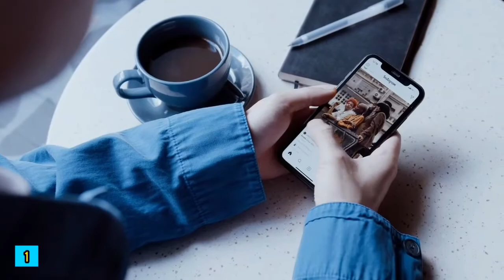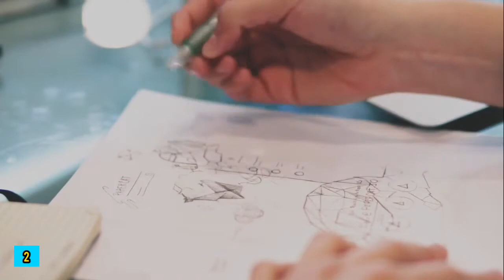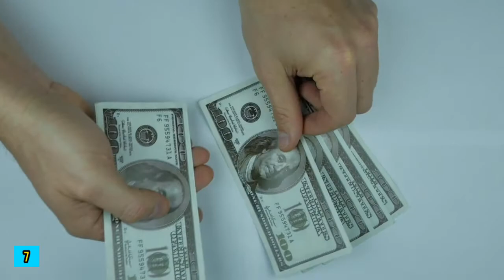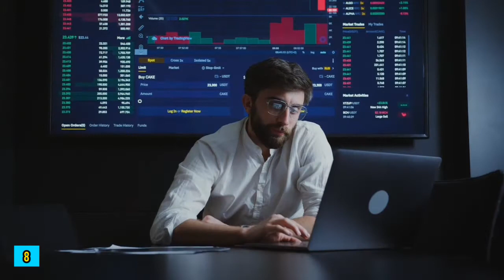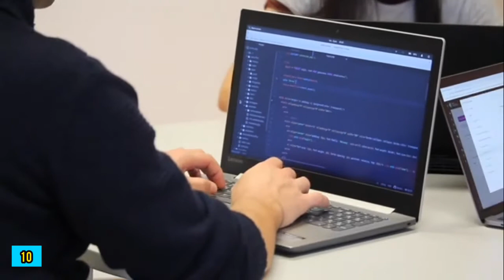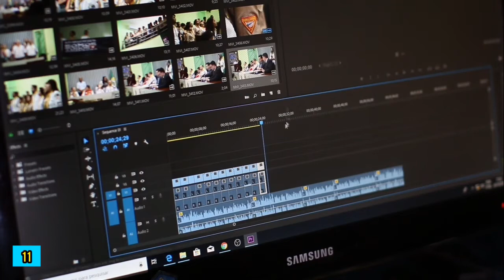11 MOST LUCRATIVE SKILLS to Learn in your FREE TIME at HOME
These are the 11 most lucrative skills to learn in your free time at home and these skills will helpful to you in the future both financially and health wise. So today am also going to show you the best skills to learn at home. Most people in this modern age struggle to be successful by all means, no doubt it's going to be hard but if you keep learning these skills listed in the video you will slowly and gradually improve your finance and health. After my analysis with Successful people, I found out the most common skills that makes them what they are today. So in this video you're going to learn the 11 best skills to learn in your free time at home.

If you follow all this steps you will definitely be more successful, mr alpha psychology Guarantees 100%

So Watch this video till the end and am sure you are going to start seeing effective results soon.

👍👍 Give this video a LIKE ASAP.👍👍